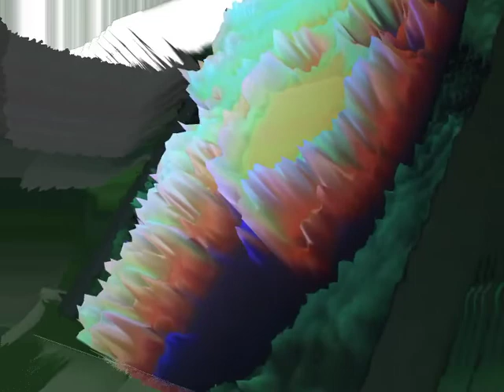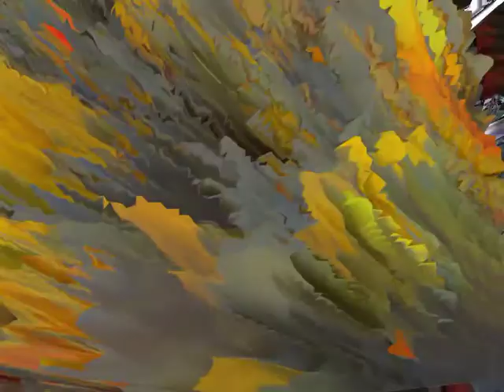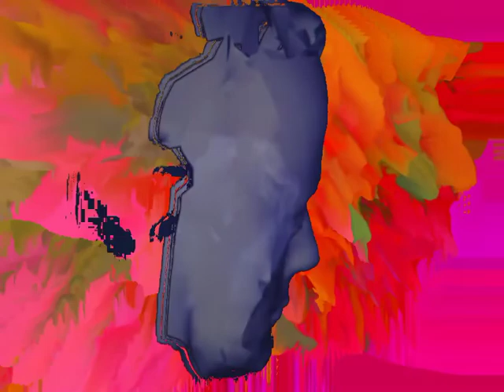future range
My DIY synthesizer + touchdesigner feedback loops